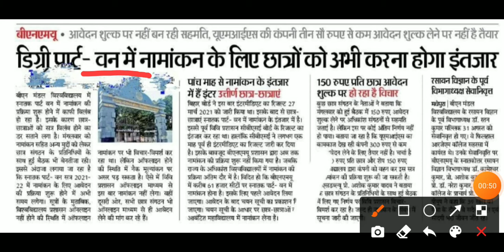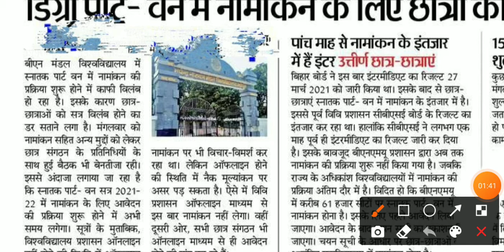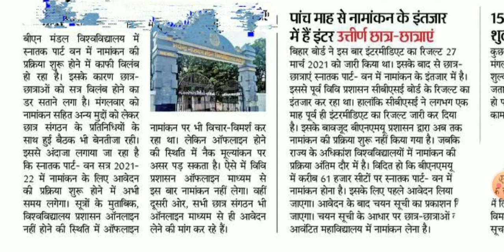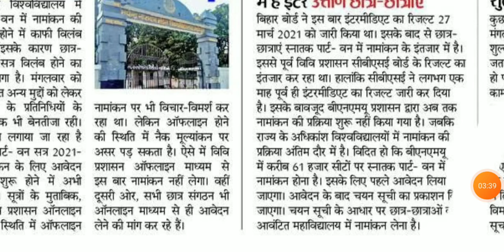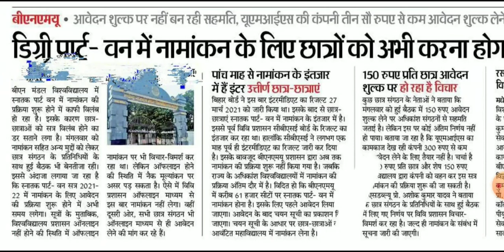Bnmu University Ug Admission Form 2021-24 | Bnmu Ug Part 1 Admission Fees | Bnmu Ug Total Seat 2021